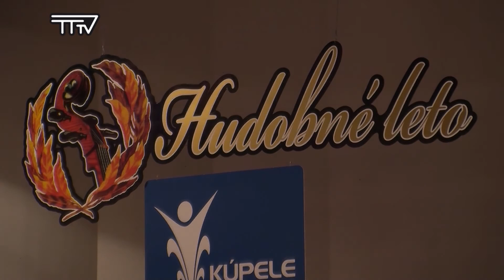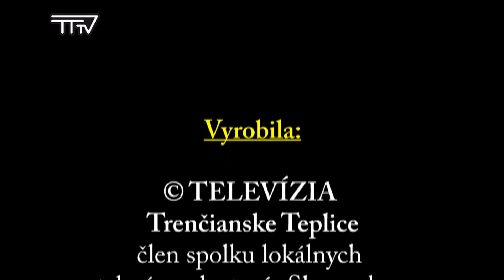Vysielanie Televízie Trenčianske Teplice, 37.týždeň rok 2015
* Oslavy SNP v našom meste
* 23.výročie vzniku Ústavy SR
* Otvorenie školského roka 2015/2016
* Záver Hudobného leta